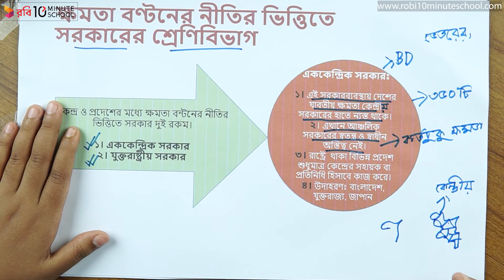০৪.২০. অধ্যায় ৪ : রাষ্ট্র ও সরকার ব্যবস্থা - এককেন্দ্রিক সরকার [SSC]